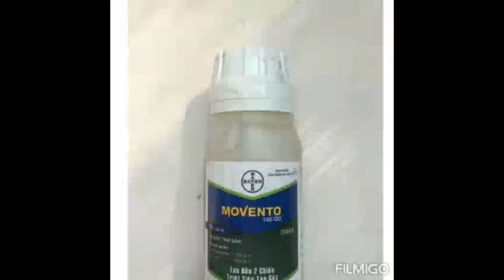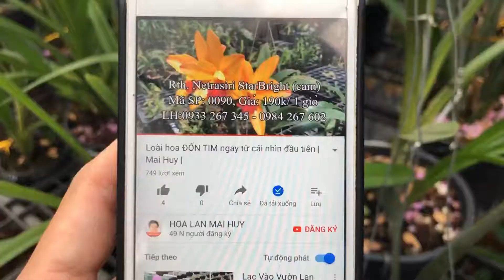Có Movento, không còn lo cây bị rệp - diệt rệp không độc hại! | Mai Huy |[KNN]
✅Thuốc trừ rệp, bọ trĩ MOVENTO 100ml, CÓ NƯỚC
✅Mã SP : 1044

Thuốc trừ sâu MOVENTO 100ml của hãng Bayer: trừ sâu cơ chế sinh học, làm cho sâu bị lở loét chết đi.  diệt được cả rệp sáp, rệp muội, bọ trĩ

✅Đặc biệt KHÔNG ĐỘC, KHÔNG MÙI HÔI